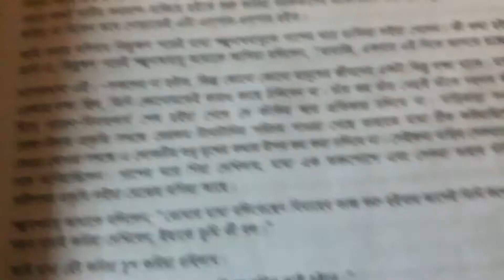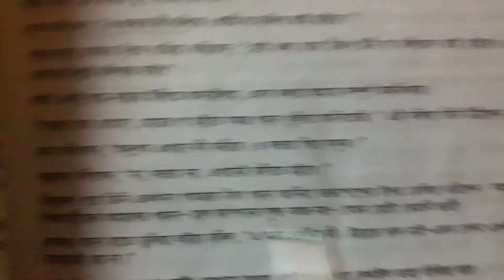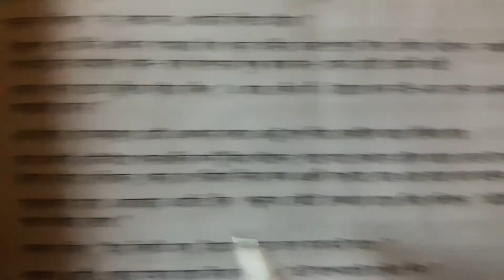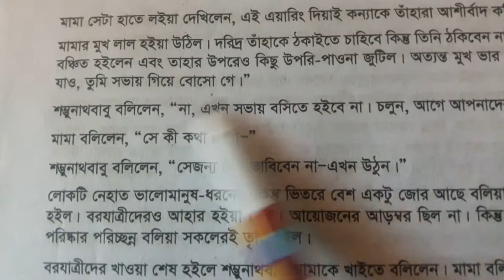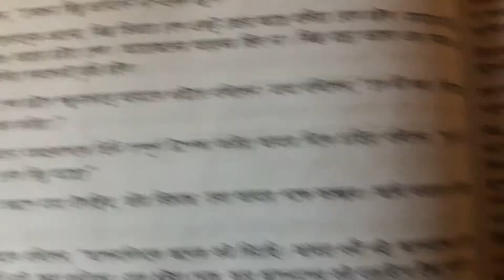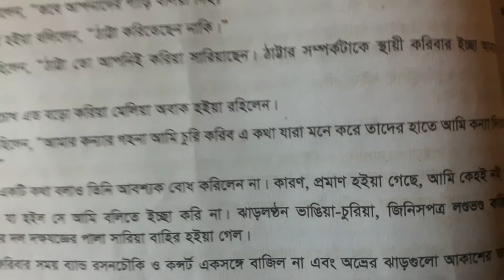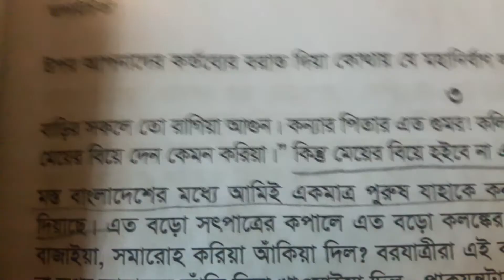Hsc Bangla "Aporicita" part -04